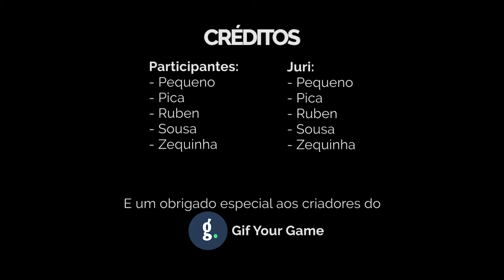BFF Top 10 - Melhores golos de Julho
Não esmagues o botão do Like. Avalia o vídeo com base numa avaliação objetiva mas carrega apenas uma vez por favor.

Software utilizado:
Gravação do jogo: OBS Studio
Gravação da câmara: Logitech Capture
Edição de vídeo: -
Montagem de vídeo: Adobe Premiere Pro CS6
Edição de imagem: Adobe Photoshop CS6

Lista de componentes desperdiçada em jogos obscuros:
CPU: Intel Core i7-8700
GPU: NVIDIA Geforce GTX 1070ti
RAM: Não faço ideia
Motherboard: ASUS Prime Z370-P
Monitor: 2x ASUS VG245H
Microfone: Samson Q2U + Neewer Boom Arm
Câmara: Logitech C920
Headset: Ozone RAGE 7HX
Teclado: Roccat Isku
Rato: Steel Series Rival 600

Absolutamente ninguém

Tens grandes quantidades de pastel?
Entendes que podemos estabelecer uma relação de simbiose?